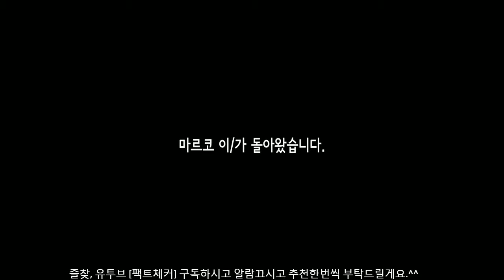(only게임사운드) 전쟁 중 생존 게임!! this war of mine 디스 워 오브 마인 아버지와 어린딸 크리스토 이스크라 8